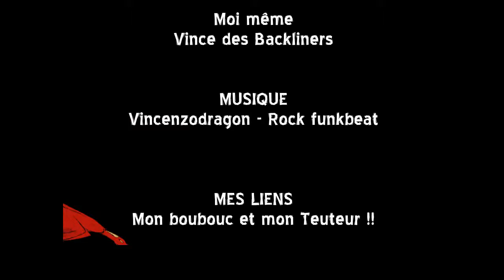Dragon of music - Emission Podcast 1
Concert des Rock'Inox le 8/09/2013
Découverte, présentation du groupe Rock' Inox
Vu du concert à Chiry Ourscamp, présentation du lieu